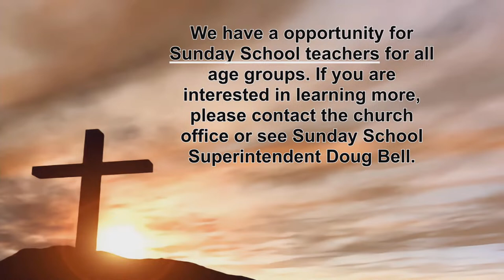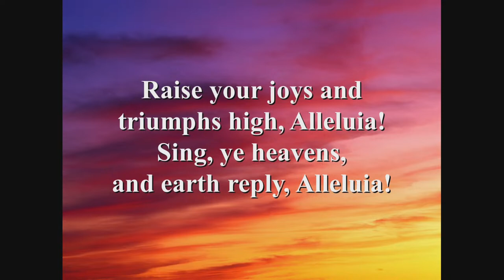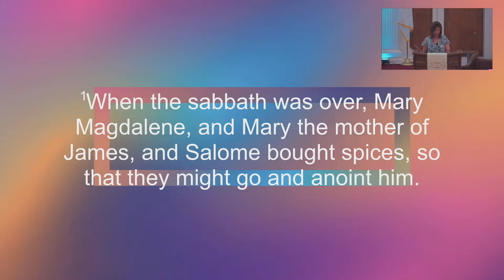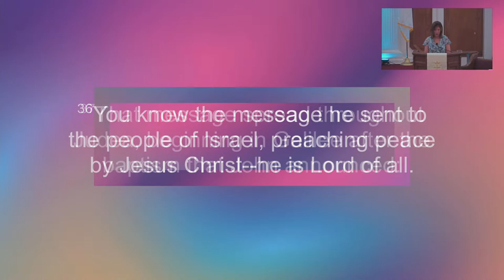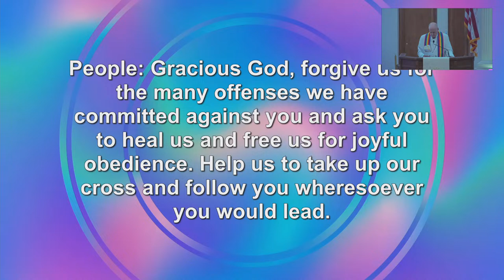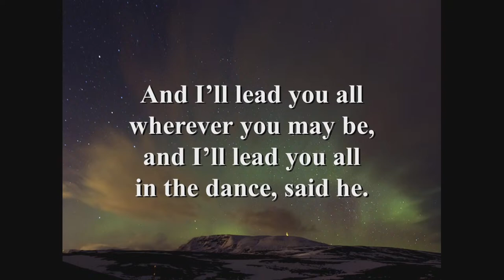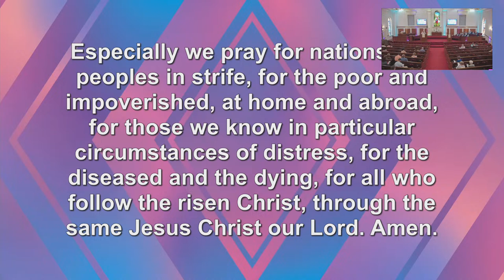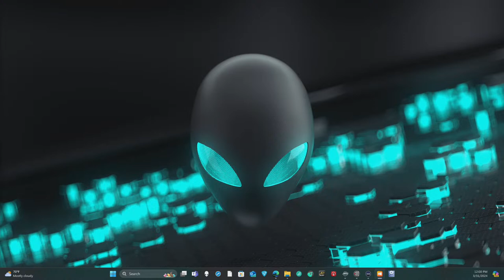3/31/24 Easter Sunday Service